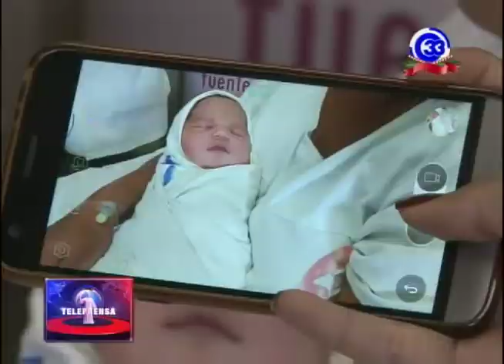ISSS entrega cheque de $500 a madre de recién nacida